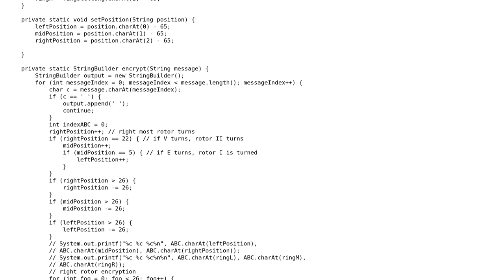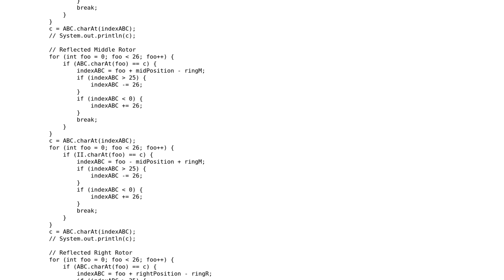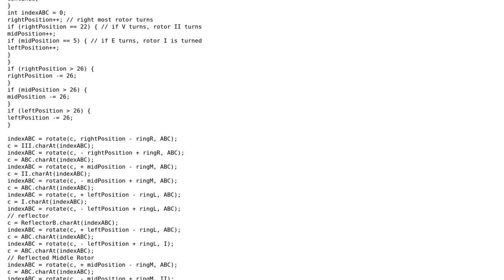Code Review: The Enigma Machine (CLI) in Java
With thanks & praise to God, and with thanks to the many people who have made this project possible! You are responsible for your own actions.